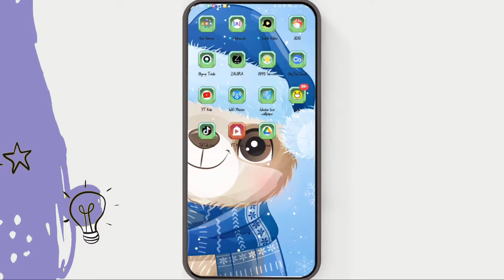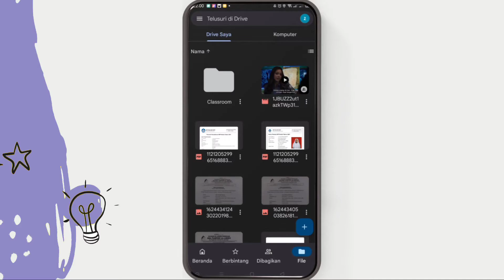Cara Menyimpan Foto Di Google Drive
Cara menyimpan foto di google drive bisa menjadi solusi bagi temen-temen yang mau membackup dokumentasi penting. Nah hanya dengan mengupload foto ke google drive, maka foto tersebtu akan aman tersimpan selama kita punya akses dari akun google kita sendiri. Lalu bagaimana cara menyimpan foto di google drive?. Silahkan simak videonya ya.